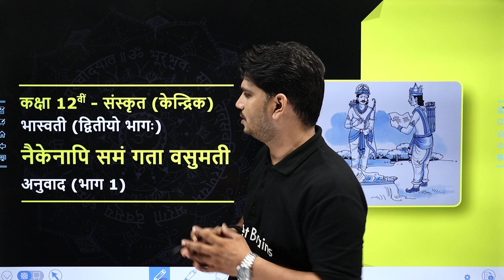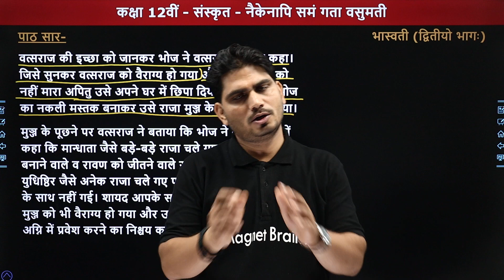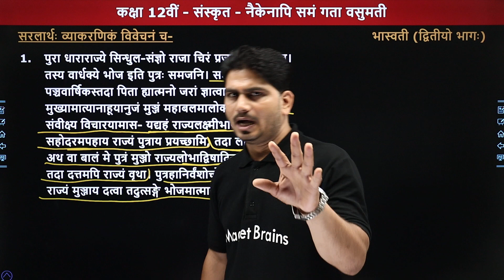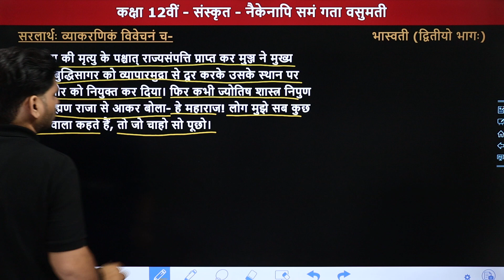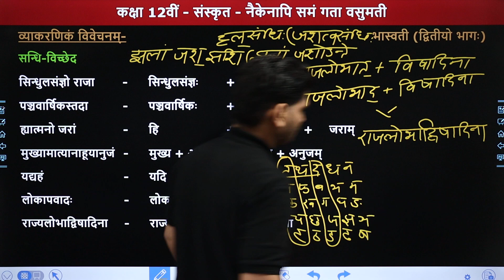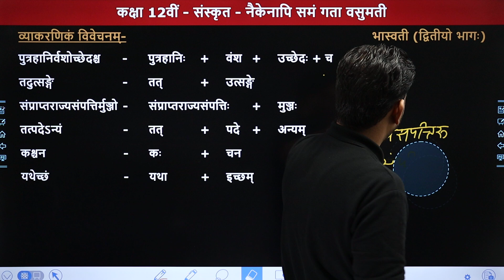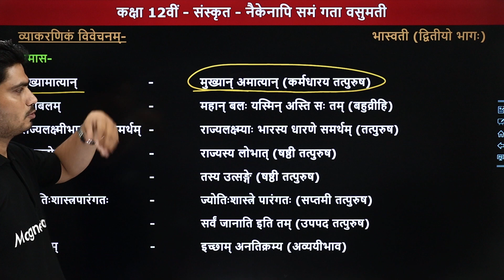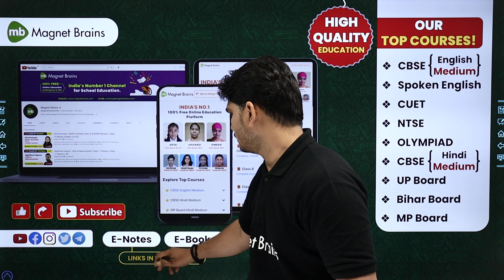Naikenapi Samam Gata Vasumati (नैकेनापि समं गता वसुमती) - Explanation (Part 1) | Class 12 Sanskrit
✔️ Subject: Sanskrit
✔️ Chapter: Naikenapi Samam Gata Vasumati (Chapter 6)
✔️ Topic Name: Naikenapi Samam Gata Vasumati (नैकेनापि समं गता वसुमती) - Explanation (Part 1)
✔️ Topics Covered In This Video (By Pankaj Sir): This video covers the Explanation (Part 1) of chapter 6, Naikenapi Samam Gata Vasumati of the book Bhaswati of class 12 Sanskrit. Learn from Pankaj Tiwari Sir, our qualified educator, as he takes you through a detailed Syllabus Overview of Book  Bhaswati. Tune into this insightful video and ace your next assessment with confidence!
00:00 इंट्रोडक्शन : नैकेनापि समं गता वसुमती - अनुवाद (Part 1) / Introduction: Naikenapi Samam Gata Vasumati - Explanation (Part 1)
01:20 पाठ परिचय: नैकेनापि समं गता वसुमती/ Paath parichay: Naikenapi Samam Gata Vasumati
04:29 पाठ सार / Paath Saar
14:58 सरलार्थः 1: सरलार्थः व्याकरणिकं विवेचनं च: मातुराज्ञा गरीयसी / Saralaarthah 1: Saralaarthah Vyaakaranikan Vivechanan CH: Maturagya Gariyasi
           1. पुरा धाराराज्ये सिन्धुल-संज्ञो राजा चिरं प्रजाः पर्यपालयत्।
                तस्य वार्धक्ये भोज इति पुत्रः समजनि। सः यदा
23:50 शब्दार्थाः / Shabdarthaah
25:08 प्रसङ्गः / Prasang
25:39 सरलार्थ/Saralaarth
52:58 सन्धि-विच्छेद/Sanadhi-vichchhed
55:03 पदपरिचय (शब्दरूपाधारित)/ Pad Parichay (Shabd Roop Aadharit)
55:37 पदपरिचय (धातुरूपाधारित)/ Pad Parichay (Dhatu Roop Aadharit)
57:58 समास / Samaas
59:50 प्रत्यय / Pratyay
1:03:22 प्रश्न - 01 से 3: परीक्षोपयोगिप्रश्नाः सूक्ति सौरभम् / Prashn - 01 Se 3: Parikshopayogi Prashn: Sukti Saurabham
          1. (अ) गद्यांशं पठित्वा अधोलिखितप्रश्नान् उत्तरत- (क) एकपदेन उत्तरत- (1) सिन्धुलसंज्ञः राजा कुत्र वसति स्म?
1:07:03 वेबसाइट अवलोकन  / Website Overview

Unka vyavsay saralta sanskrit mein anuvad
हिंदी से संस्कृत में अनुवाद
कक्षा 12 संस्कृत पाठ 8 हिंदी अनुवाद
कक्षा 12 संस्कृत पाठ 8 के प्रश्न उत्तर
उनका व्यवसाय सरल था संस्कृत में अनुवाद
कक्षा 12 संस्कृत
लक्ष्मीः शूरं प्राप्नोति